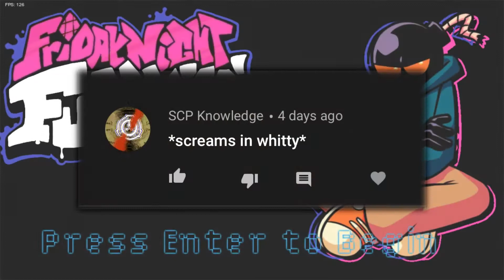Bomb Man Rages Because of a Single "Beep" (Friday Night Funkin' Whitty Mod)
My Supporters! (as of 4/8/2021)
~ BorkQueen
~ Icarus
Friend(s) in the Video!:
~ N o n e

~TSF